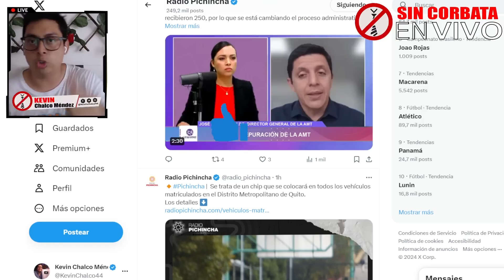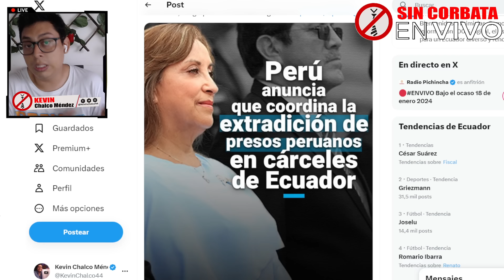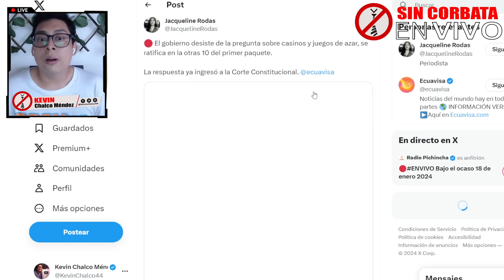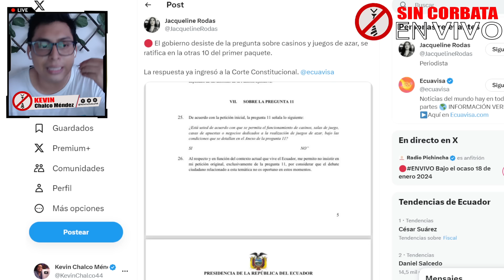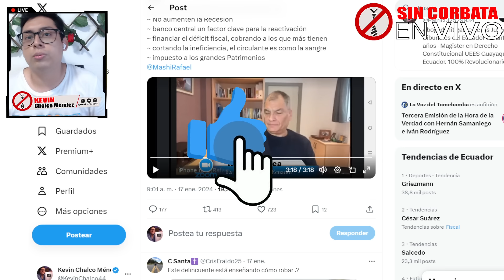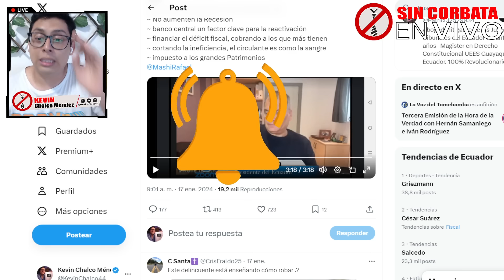CORREA LE DA UNA CLASE DE ECONOMIA A NOBOA / NO HAGAS LA CONSULTA ¡AHORRATE 60 MILLONES!